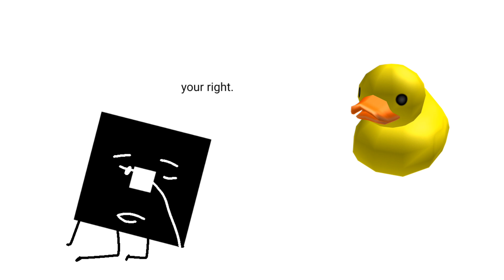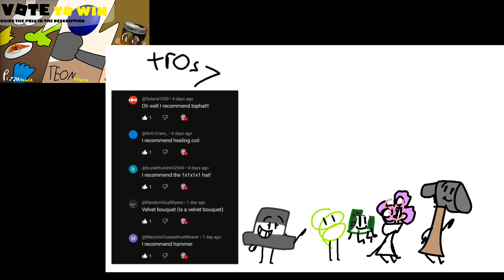The Roblox-ly Object Show 7 | "Through the Cracks"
tros is slowly getting deeper, noob and epic duck are going through a time...

VOTING ENDS ON 25th of June
(this is the final TROS vote!)

(vote to WIN!!!)

THE HEAT OF +7)6 IS APPROACHING #9?35-8!hg approaching atbhe speed o

roblox
Bfdi, bfdia, idfb, bfb, tpot, battle for dream island,
recommended, bfdia 6, tpot 6, tpot 7,
Battle for Dream Island, abbreviated as BFDI, is the first
season of the Battle for Dream Island series, first
premiering on January 1, 2010, on the YouTube channel
jacknjellify. The show takes place in a fictional location
known as Goiky. The first season has 25 episodes.
BFDI was succeeded by Battle for Dream Island Again,
released on June 29th, 2012, with the release of "Yeah,
Who? I Wanna Know".